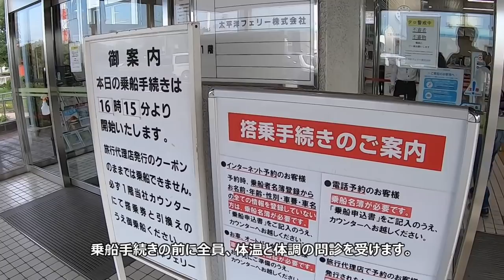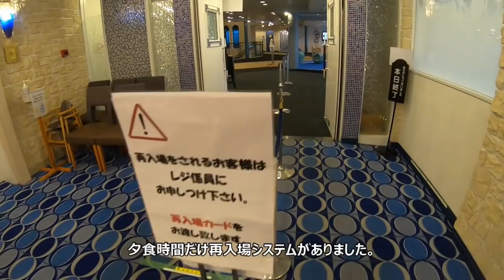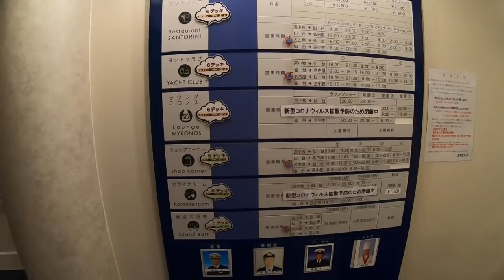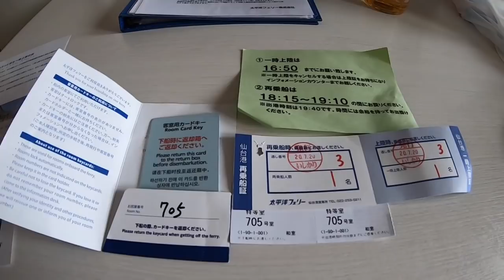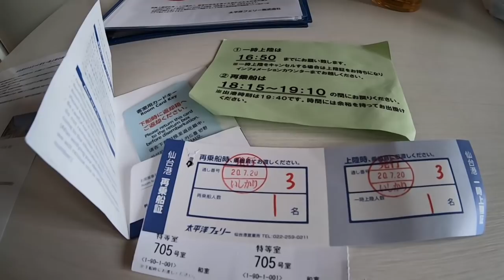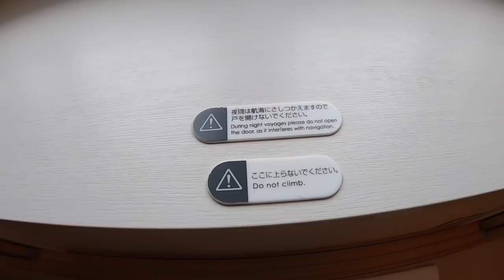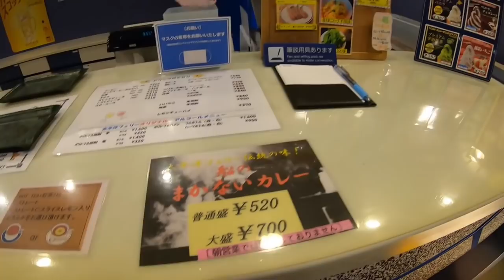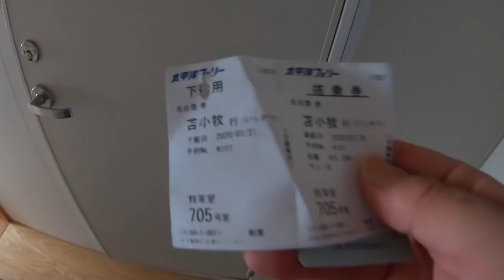【名古屋→仙台】太平洋フェリー「いしかり」で2泊3日 41時間 特等和室 で前面展望独り占めの旅【仙台→苫小牧】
名古屋から北海道へ行く場合は中部国際空港（セントレア）から飛行機で行くのが一般的ですが、太平洋フェリーに乗って41時間 2泊3日かけて行く事も出来ます。

今回は長年の夢でもあった「太平洋フェリーに乗って北海道へ行く」を
実現してきました。

乗船当日（7月19日）からレストランのバイキングも再開され食事も
楽しむ事が出来ました（ラウンジショー・ゲームコーナー・マッサージチェアは休止）。

撮影機材、GoPro7Black　iPhone7Plus

動画編集ソフト、CyberLink Power Director18

画像編集ソフト、CyberLInk PhotoDirector11